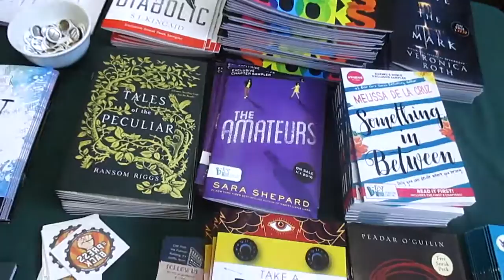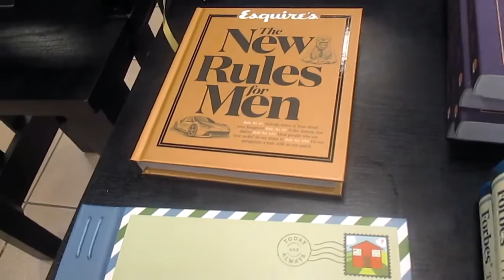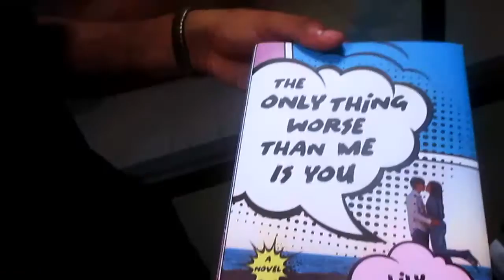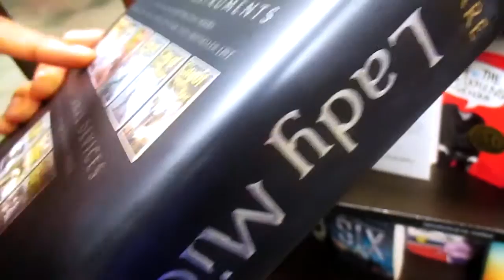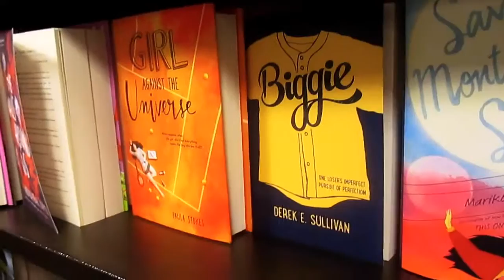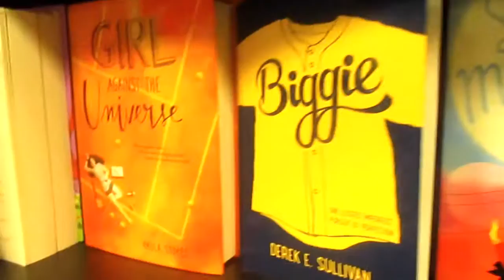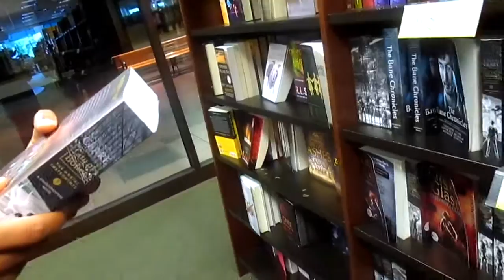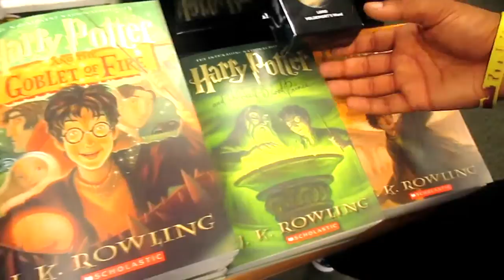VLOG | A Day at the Bookstore!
My boyfriend and I were planning to go to BFestBuzz at Barnes and Noble, but we ended up missing the entire event and walked around the bookstore instead. Let me know what you think! Also, let me know if you would like to see him in any more videos! xo, India